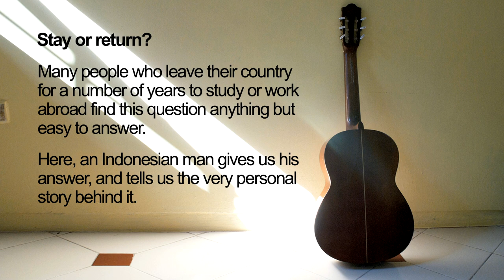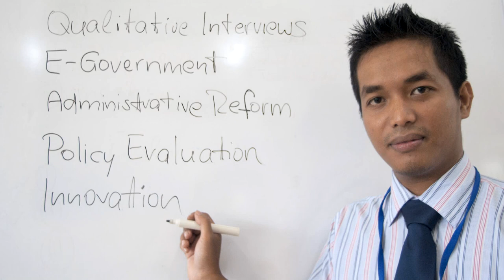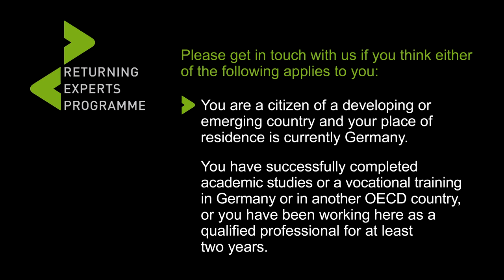Programm Rückkehrende Fachkräfte -- CIM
"Bleiben oder zurückkehren?" Das fragen sich viele in Deutschland lebende Migranten. Das deutsche Entwicklungsprogramm "Rückkehrende Fachkräfte" unterstützt in Deutschland lebende Migranten aus Entwicklungsländern, die in ihre Heimat zurückkehren möchten, um dort etwas zu bewegen. Ein Rückkehrer nach Indonesien erzählt hier seine Geschichte - in englischer Sprache.

Das Programm "Rückkehrende Fachkräfte" wird vom Centrum für internationale Migration und Entwicklung (CIM) im Auftrag des Bundesministeriums für wirtschaftliche Zusammenarbeit und Entwicklung (BMZ) durchgeführt.